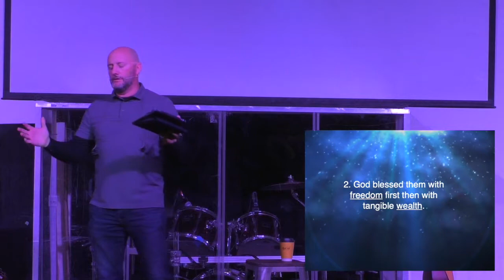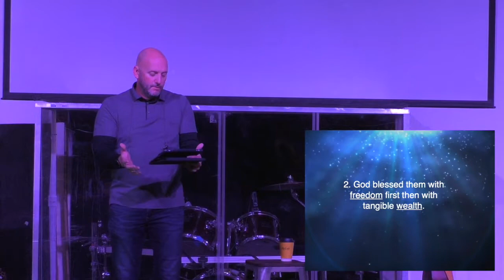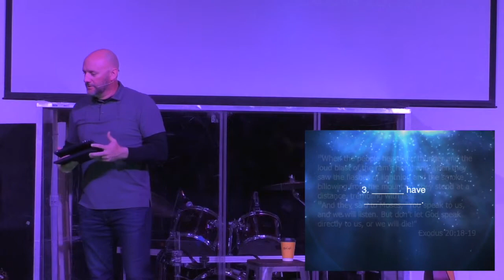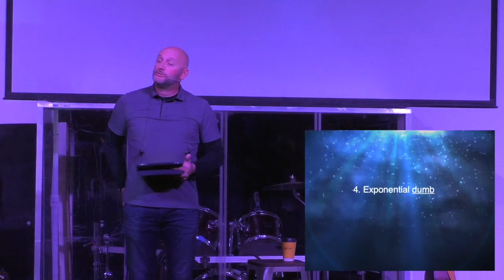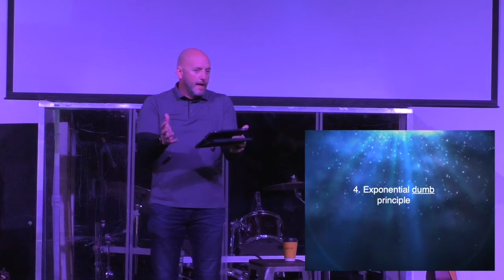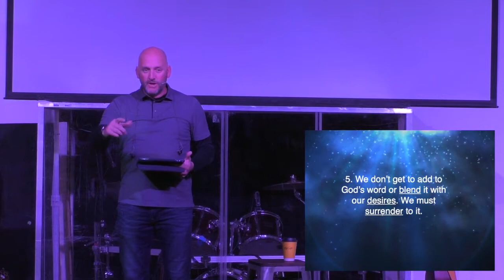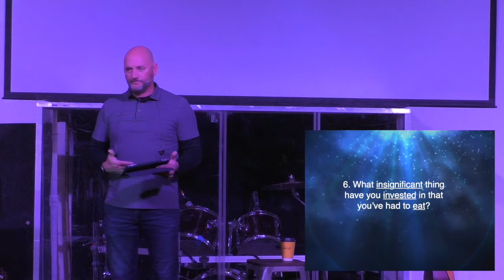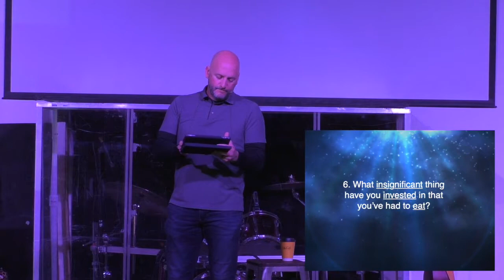MyChurch Rising-Part 2